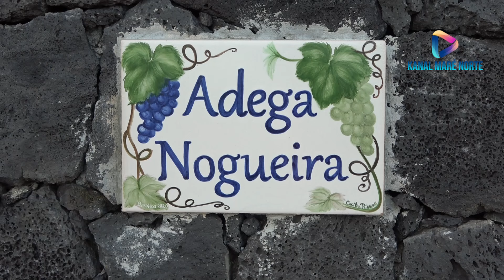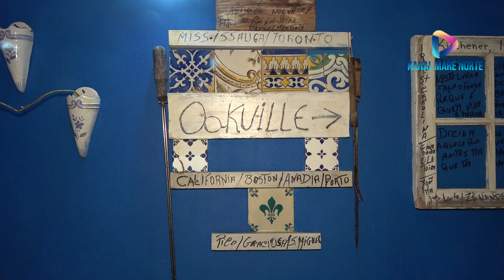Convivio de Amigos na Adega Nogueira